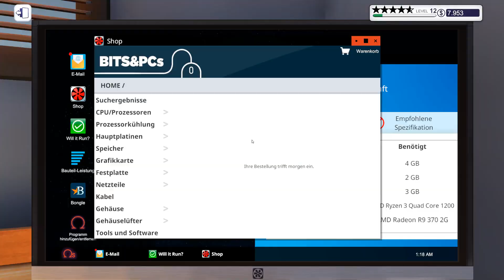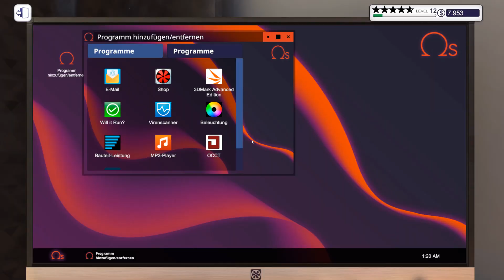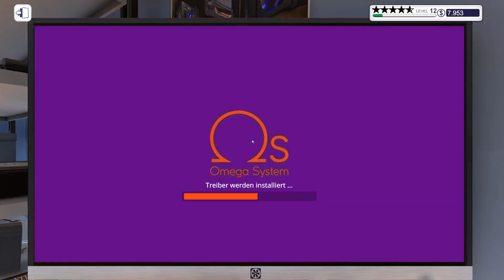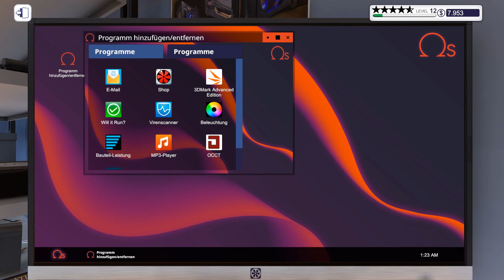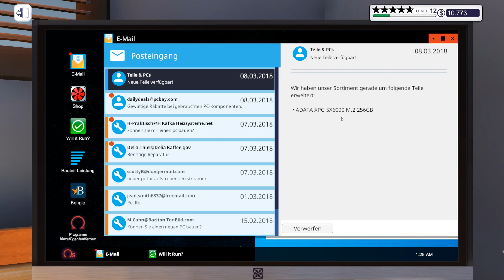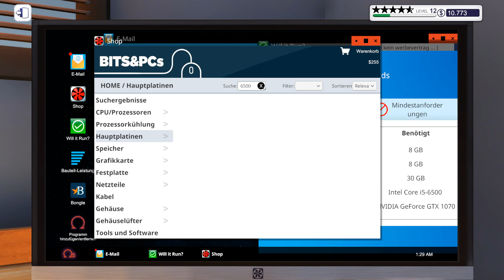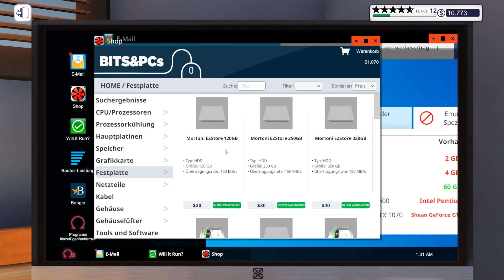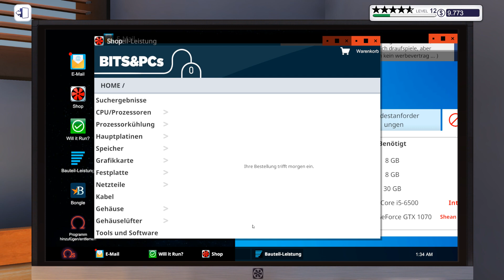PC Building Simulator Seasion 2 #30 -Staub ohne Ende - IT SIMULATION Deutsch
PC Building Simulator Seasion 2 #30 -Staub ohne Ende

▼ Über SachsenLetsPlayer ▼

 ▼ Support SachsenLetsPlayer ▼

▼ PC Building Simulator Deutsch▼

PC Building Simulator hat mit über 500.000 Downloads seiner Pre-Alpha-Demo bereits viralen Erfolg gehabt und wurde nun liebevoll zu einer vollwertigen Simulation entwickelt, die es Ihnen ermöglicht, den PC Ihrer Träume zu bauen.

Bauen Sie Ihr eigenes PC-Imperium auf, von der einfachen Diagnose und Reparatur bis hin zu maßgeschneiderten Boutique-Kreationen, über die jeder Spieler sabbern würde. Mit einem ständig wachsenden Marktplatz voller realistischer und preiswerter Komponenten können Sie endlich aufhören, von diesem ultimativen PC zu träumen und ihn zu bauen und zu sehen, wie er Benchmarks setzt!

Ist der Bau eines eigenen PCs eine unmögliche Aufgabe?
PC Building Simulator zielt darauf ab, auch dem unerfahrensten PC-Anwender beizubringen, wie seine Maschine zusammengesetzt ist, mit einer Schritt-für-Schritt-Anleitung, die erklärt, welche Teile zusammengebaut werden sollen und nützliche Informationen darüber liefert, was jedes Teil ist und welche Funktion es hat.

Der'Free Build'-Modus von PC Building Simulator ermöglicht es Ihnen, mit einer großen Auswahl an genau modellierten, voll lizenzierten Teilen Ihrer Lieblingshersteller zu experimentieren.
Wenn Geld kein Objekt wäre, was würden Sie bauen?

Der Karrieremodus von PC Building Simulator gibt Ihnen die Verantwortung für Ihre eigene PC-Gebäude- und Reparaturwerkstatt, beginnend mit Ihrer eigenen "gemütlichen" Werkstatt müssen Sie all Ihre technischen Fähigkeiten einsetzen, um die verschiedenen Aufgaben zu erledigen, die Ihnen bevorstehen.
Die Kunden werden Ihnen eine Reihe von Aufgaben anbieten, von einfachen Upgrades und Reparaturen bis hin zu kompletten Systembuilds, die Sie während des Abgleichs Ihrer Bücher durchführen müssen, um sicherzustellen, dass Sie immer noch einen Gewinn erzielen!

▼ Sonstiges ▼